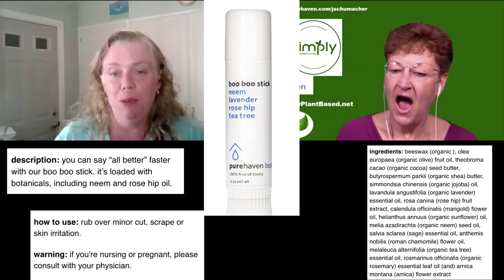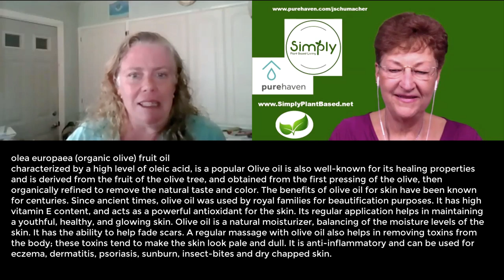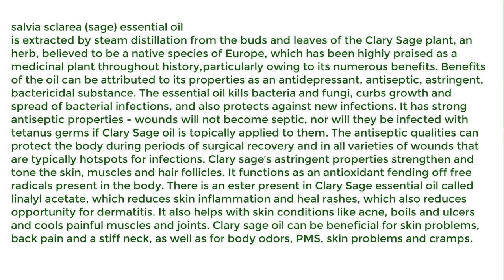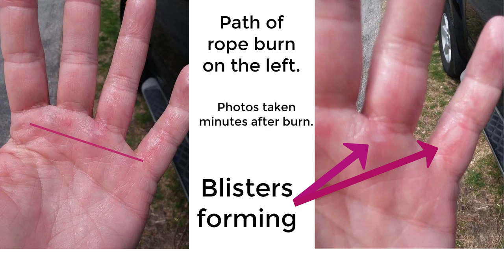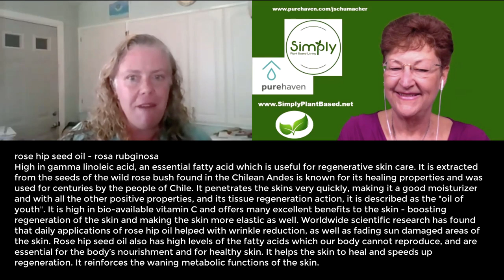Bites and Burns - Holistic toxic free healing.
Today's topic focuses on bites, burns and skin irritations.

These products are 100% free of toxins. Guaranteed.

Pure Haven's mission is to educate consumers about pure, safe, alternative personal and home care choices that empower people to live the healthiest lifestyle possible.

Check out the line for makeup, skin & body care, the children's line, the baby bundle, the men's line, pet care, cleaning products, essential oils and SO much more.

Factory certified USDA Organic and make HERE in the USA.

Learn more about toxic free living.
Join my FB group Pure Haven by Jeanne